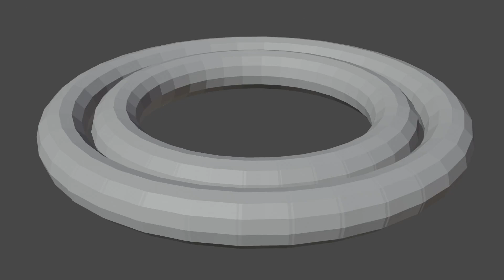looping animation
Another random render, I love using Blender and I think that using a program should be just as fun as what you are making.